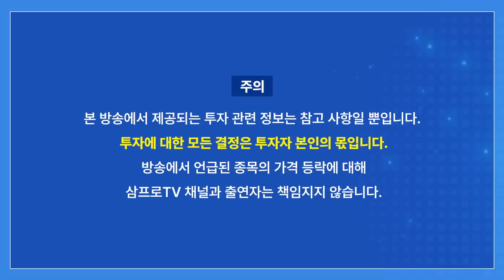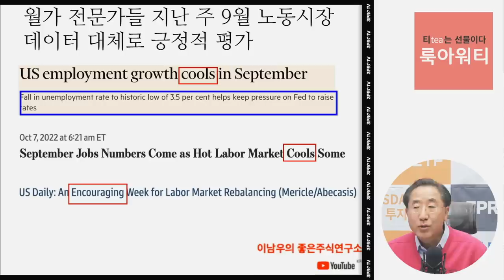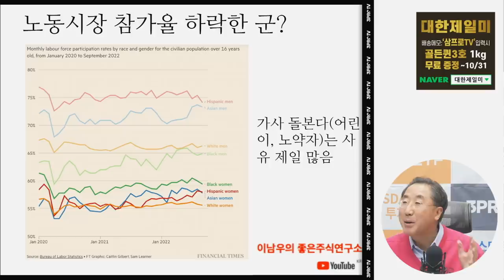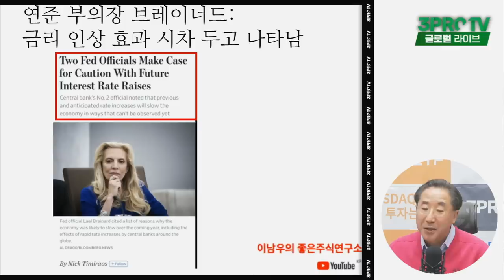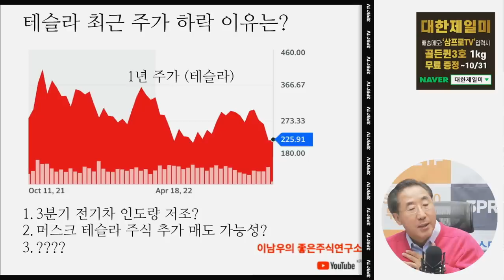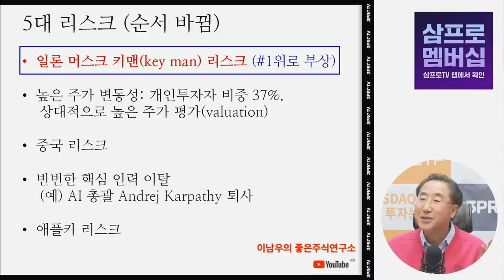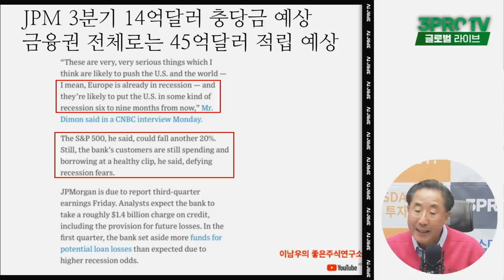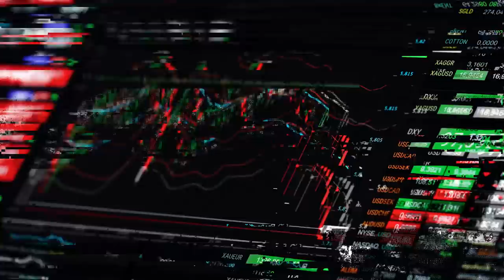테슬라, 5대 리스크 순서가 바뀌었다! f.연세대학교 국제학대학원 이남우 교수 [글로벌 이슈체크]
💌 송길영 부사장이 돌아옵니다!
기획, 마케팅, 사업, 조직관리 등 평소 쉽사리 해결되지 않았던
고민이나 궁금증을 보내주시면, 삼프로가 대신 물어봐드립니다!!

시간이 지나도 회자되는 전설의 삼프로TV 투자 강의

🎉 오건영 부부장이 자신의 경제 강의에 꼭 담고자 한 3가지는?